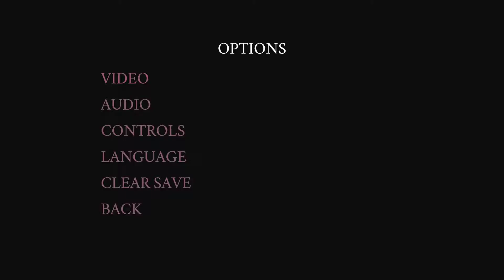Mana Spark краем глаза